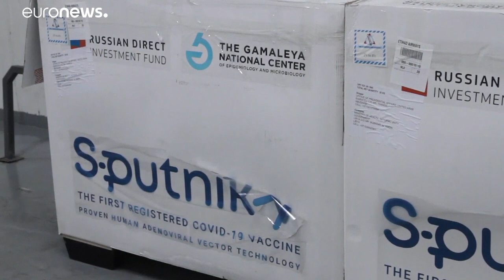Libia: tra processo di riconciliazione nazionale e l'arrivo dei vaccini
Visita in Libia del presidente del Consiglio europeo Charles Michel. Bruxelles a fianco del governo di intesa nazionale e del popolo libico nel processo di riconciliazione. A Tripoli intanto arrivano le prime dosi di Sputnik V